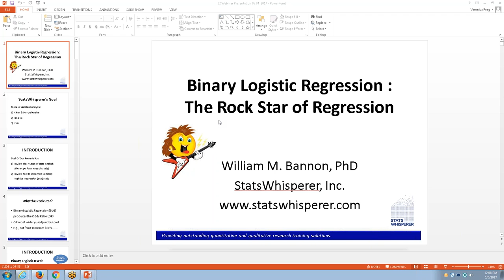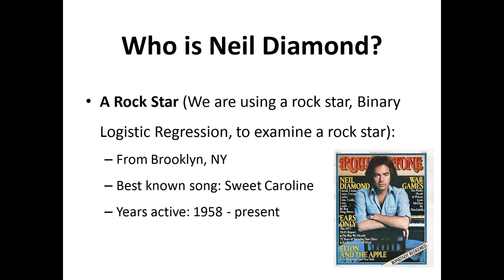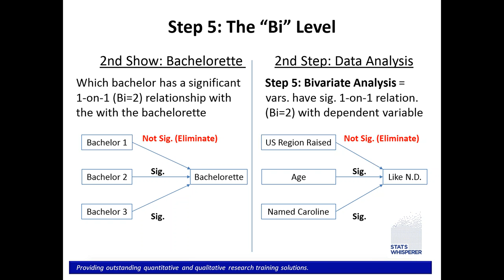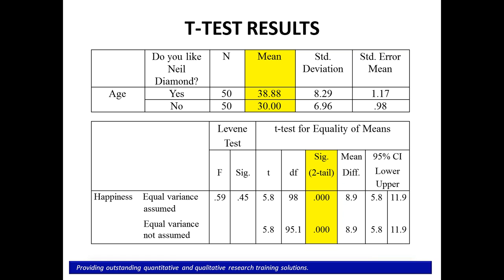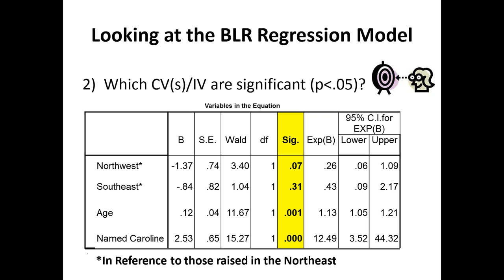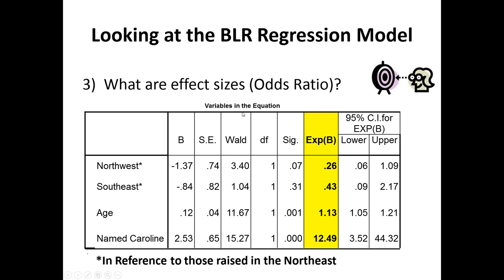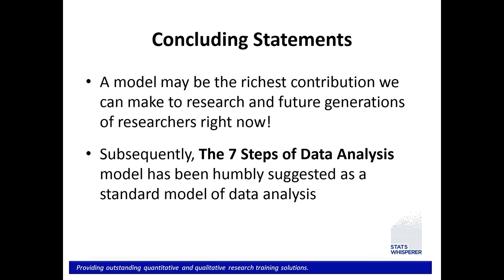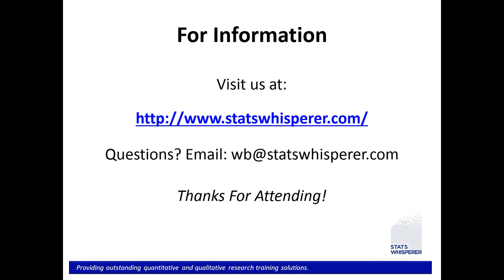Statistical Consultation Options for Data Analysis: Do I Need a Statistician?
"First Friday" is a monthly brown-bag research seminar and webinar for faculty and students, featuring guest speakers on timely topics of interest. This session, featured Dr. Bannon, who has served several doctoral students and faculty at Molloy with his consultations on all aspects related to data analysis over the past eight years! His “7 Steps” Book is a foundational resource in our library and ought to be among all doctoral students’ collections! The primary purpose of this book is to empower the user to conduct a legitimate and effective data analysis project (a quantitative research study) from the point of conceiving of a research question, through statistical analysis, and to the completion of the project in a professionally formatted manuscript that presents the study results.